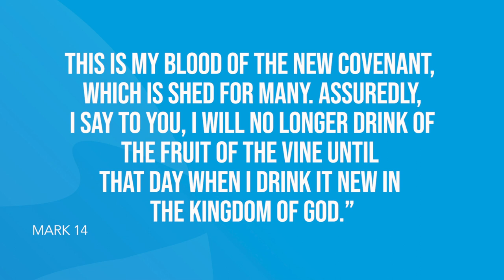Mark 14 | Daily in the Word | Pastor John Spencer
Daily in the Word | Pastor John Spencer | Tuesday, February 23